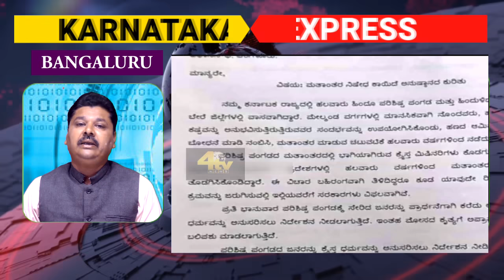4tv News Karnataka -Din Bhar Ki Fast Khabrein...! 07-07-2021